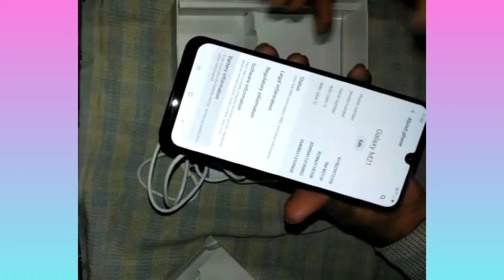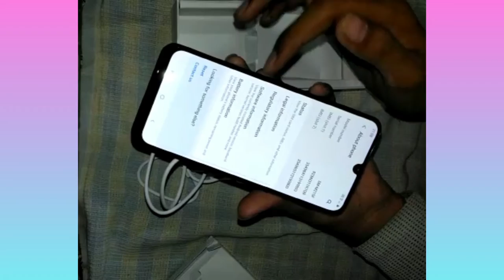unboxing samsung galaxy m21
Samsung galaxy m21 is good smartphone.

Plz...
plz..